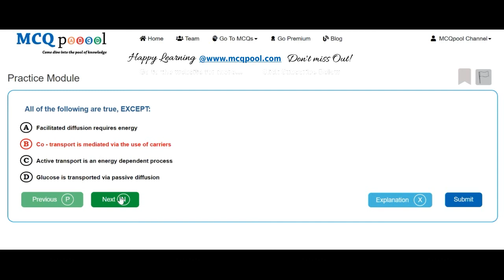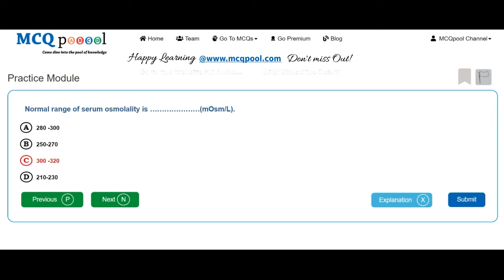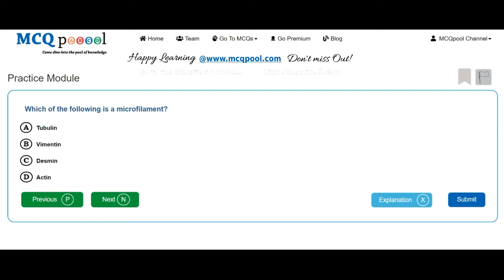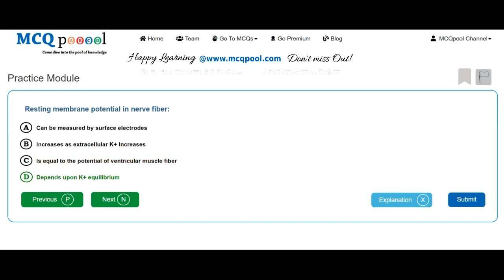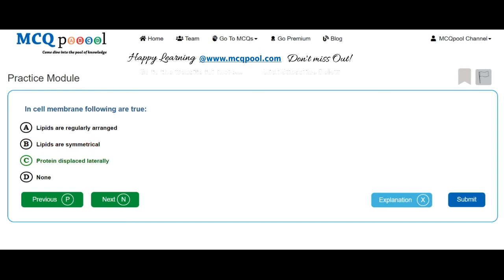Quiz/MCQs on Physiology- Basic Concepts/ General Physiology -MCQ Quick Revision Series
For more details on how to do so, please visit:
Multiple Choice Questions MCQs on Physiology- Basic Concepts /General Physiology for Medicine, Dentistry, Nursing, Pharmacy and Allied Healthcare professions